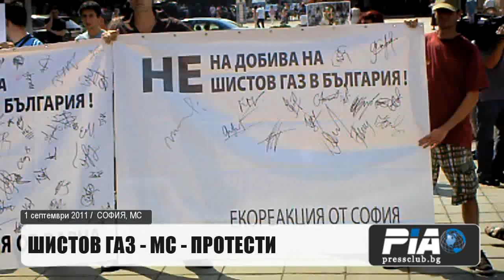София - шистов газ - протест - покритие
Протест пред сградата на Министерски съвет в София срещу проучването и добива на шистов газ в България.

Стотици граждани, предимно млади хора, излязоха на първия Национален протест срещу решението на Министерски съвет за даване на разрешение за проучване и добив на шистов газ в Добруджа.

Младежите са членове на повече от 10 групи във Facebook, с повече от 23 хиляди члена.